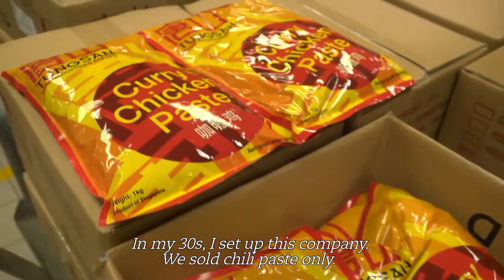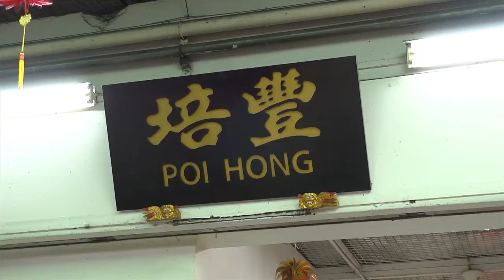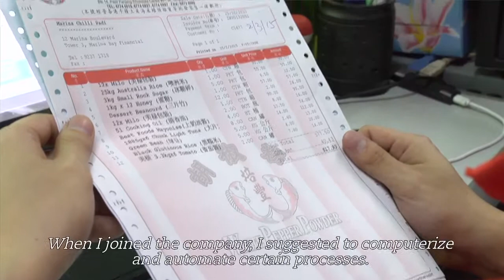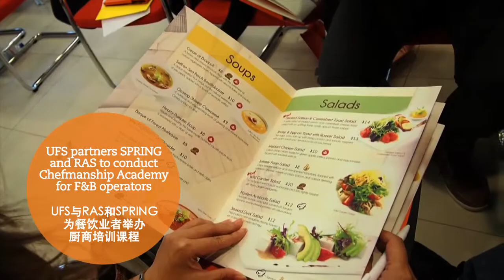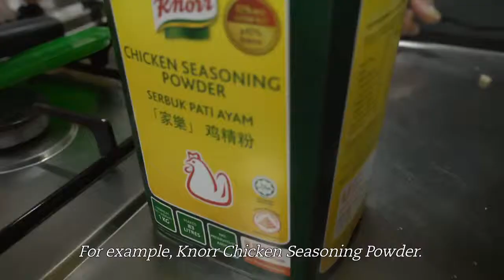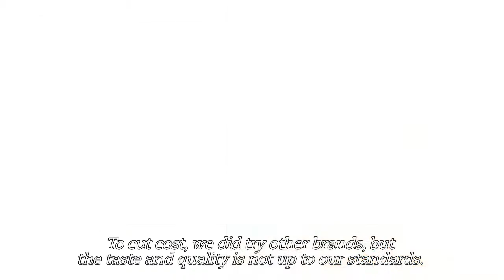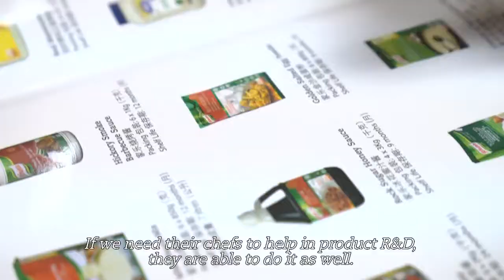UFS: Teaming up with trade partners for success | UFS SG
Unilever Food Solutions works closely with our trade partners, ensuring that they are equipped with all the ingredient knowledge necessary to help chefs make informed decisions in enhancing their recipes or creating innovations to save time. Discover how this collaboration helps our partners and their customers succeed in the food business.

Unilever Food Solutions works with restaurants of all sizes in over 70 countries providing insights and inspiration, to keep chefs and food operators ahead of trends, tastes, menus and presentations.

Learn how to grow your trade business with Unilever Food Solutions